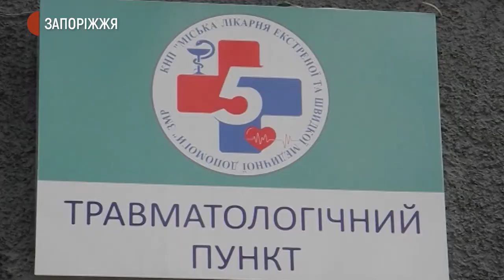Постраждала у ДТП з маршруткою | Новини | 12.01.2021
Понад 40 тисяч гривень витратила на лікування травмована у ДТП за участю маршрутного таксі у Дніпровському районі Наталя Ставицька. Жінка перебуває на стаціонарі у травматологічному відділенні 5 міської лікарні та, за її словами, намагається відшкодувати матеріальні збитки у судовому порядку. Адже автоперевізник та страхова компанія й досі не надали ніякої допомоги.